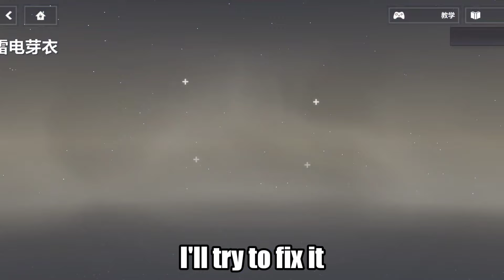When Lantern is exhausted ( Honkai Impact 3 7.5 )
" when Lantern is exhausted "

🔴 : This video is for entertainment only and does not offend any party :)